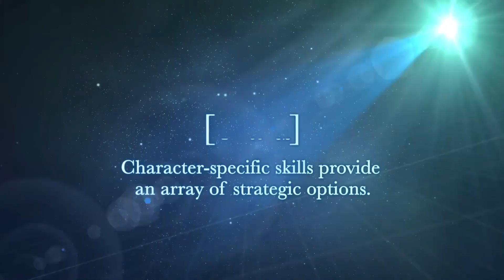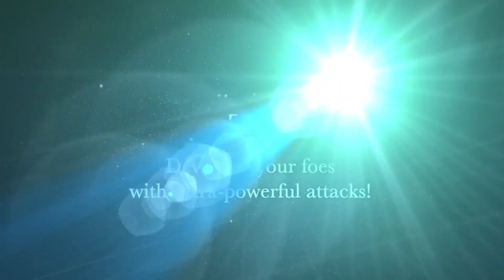The Legend of Heroes： Trails into Reverie Gameplay Trailer